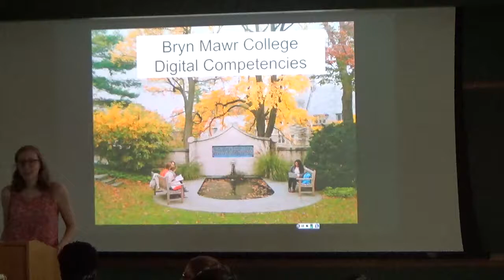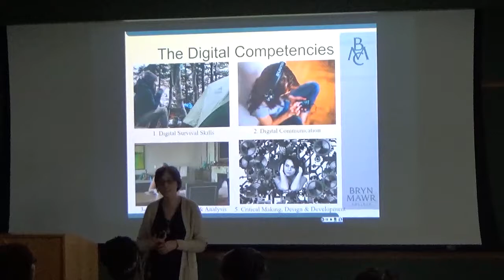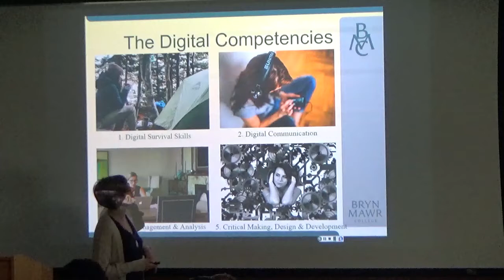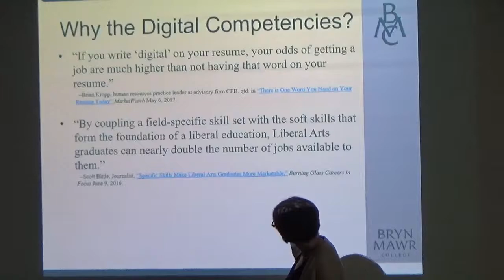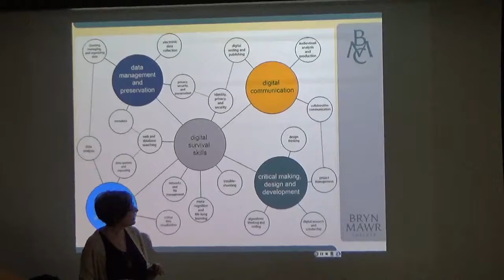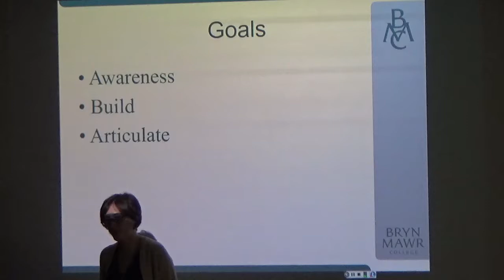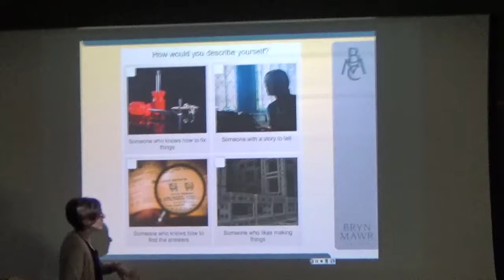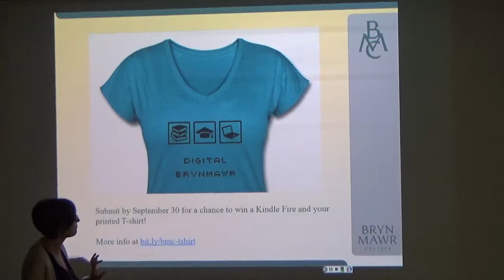Reports from Our Digital Summers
Bryn Mawr's Digital Competencies initiative supports students in identifying, developing, and presenting their digital skills. Students reflect on their experiences learning and using technology, and learn to tell compelling stories about their abilities to prospective employers. In this Tech Talk, members of the Digital Competencies project team introduced the initiative and talked about how students, faculty, and staff can engage with the Digital Competencies in their various roles on campus. A student panel - Francesca Agnello '18 (Anthropology; Italian minor), Leslie Goloh '19 (Computer Science), and Emily Hsu '19 (English; Film Studies minor) - discussed their summer internship in Educational Technology Services and described how the Digital Competencies can frame and highlight their experience.